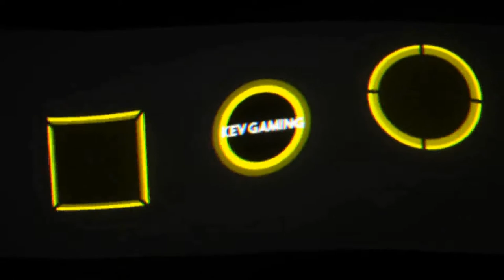GTA V Online #89 Open Wheel - Höhenflug